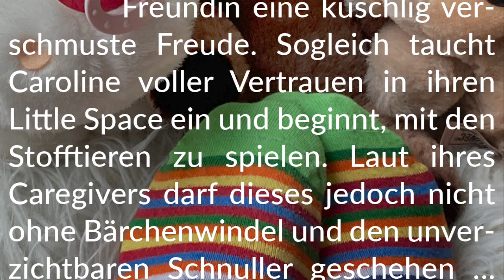Story-Info: Eine bärenstarke Überraschung 🐻 Plüschtierliebe mit Schnuller und Windel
Unsere Little-Space-Bücher und E-Books bei Amazon

Schäfchenweiche Windelwelt
(Kindle E-Book)

Kleine Welt
(Kindle E-Book)

Unsere ABDL-Bücher und E-Books bei Amazon

Windelliebe
(Kindle E-Book)

Windelkuschelzeit
(Kindle E-Book)

Windellust
(Kindle E-Book)